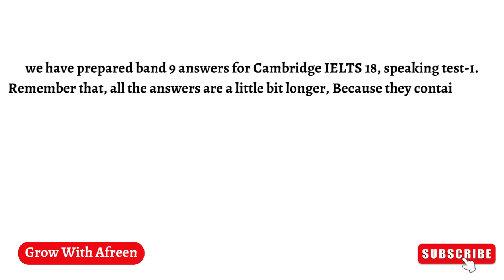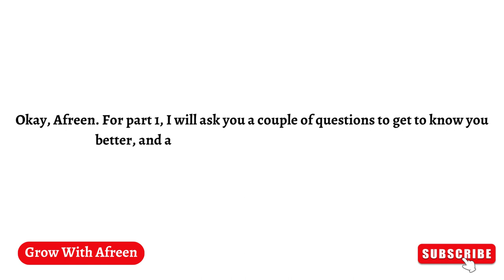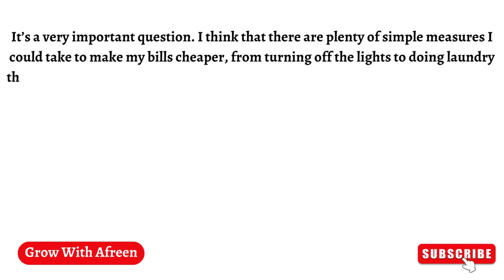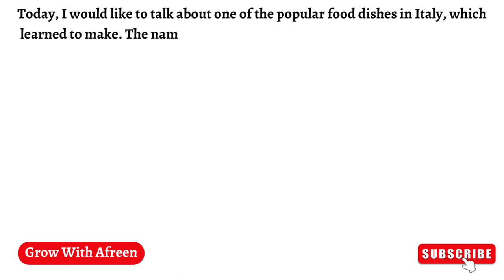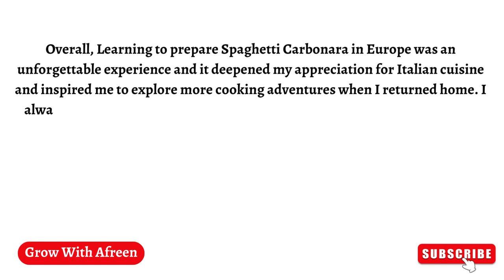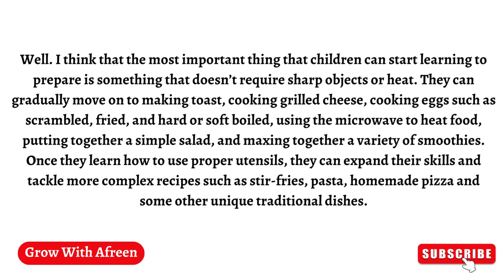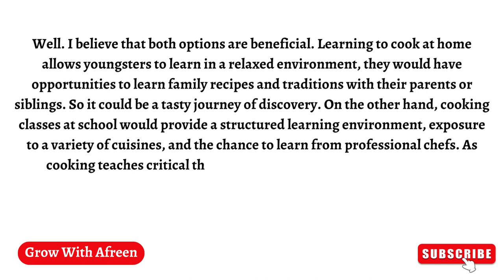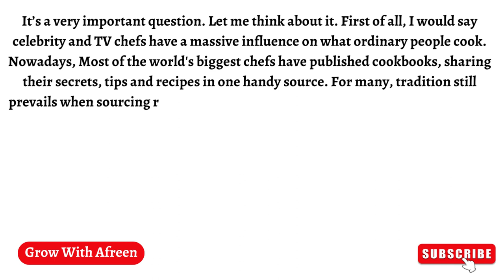Cambridge IELTS-18, Speaking Test-1. With Band-9 Answers & Tips. Highly Recommended.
Hello friends. Welcome to Grow with Afreen. we have prepared band 9 answers for Cambridge IELTS 18, speaking test-1. Remember that, all the answers are a little bit longer, Because they contain more information and ideas. Don’t be afraid, listen and develop your imagination. Now Listen and learn.

1. Speaking Part 1
What kinds of bills do you have to pay?
How do you usually pay your bills-in cash or by another method? Why?
Have you ever forgotten to pay a boll ? why? Why not?
Is there anything you could do to make your bills cheaper ? why? why not?

2. Speaking Part 2
Describe some food or drink that you learned to prepare.

You should say:
What food or drink you learned to prepare.
When and where you learned to prepared this.
How you learned to prepare this.
And explain how you felt about learning to prepare this food or drink.

3. Speaking Part 3
What kinds of things can children learn to cook?
Do you think it is important for children to learn to cook?
Do you think young people should learn to cook at home or at school?
How enjoyable do you think it would be to work as a professional chef?
What skills does a person need to be a great chef?
How much influence do celebrity or TV chefs have on what ordinary people cook?